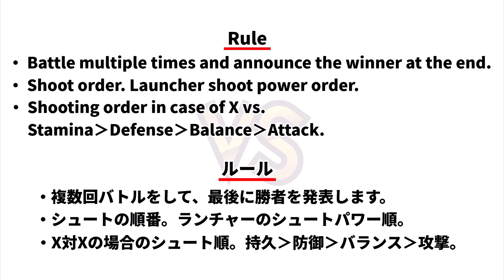BEYBLADE X SHARKEDGE VS HELLSSCYTHE ベイブレードX シャークエッジ VS ヘルズサイズ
ベイブレードX シャークエッジ VS ヘルズサイズ　first gen beyblades 爆転